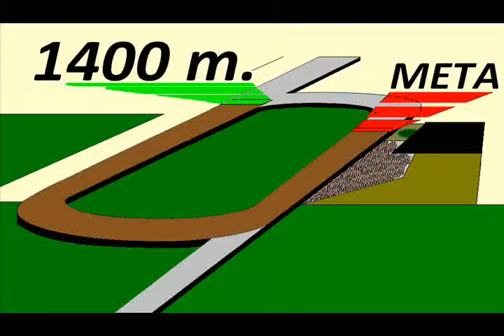DON JUÁN -- CLÁSICO SELECTOS POTRILLOS (R) 2014 -- 1400 m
DON JUÁN  es hijo de YAZAMAAN (GALILEO) en MARI CAT (JUST A CAT)

1.  ( 11 ) DON JUÁN  (56) (MON $50000) (S/. 243686)
2.  (  6  ) MAÑOSÍN (56) a 1 ¼ cpos. (S/. 91743)
3.  (  2  ) LIBERAL (56) a 2 ¼ cpos. (S/. 49351)
4.  (  4  ) ASTON MARTIN (56) a 4 ½ cpos. (S/. 20630)
5.  ( 12 ) ANCESTRAL (56) a 8 ½ cpos.
6.  (  5  ) EL DESAFÍO (56) a 9 ½ cpos.
7.  (  9  ) GODLIKE (56) a 13 ½ cpos.
8.  (  7  ) TORONTO (56) a 15 cpos.
9.  (  1  ) COMUNICADO OFICIAL (56) a 15 ½ cpos.
10.(11a) ROCOCO (56) a 22 ½ cpos.
11.(  3  ) MR. TECHERA (56) a 25 ½ cpos.
12.(  8  ) CHUECO MARCOS (56) -- FUERA DE POSTE

NO CORRIÓ: (10) BIEN RECIBIDO por fiebre.

                            800 en      47".35
                          1200 en  1' 13".59
FINAL:                1300 en  1' 27".28
TIEMPOS FRACCIONADOS: (22".57) (24".78) (26".24) (13".69)
DON JUÁN  -- ÚLTIMOS 200 en: 13".69